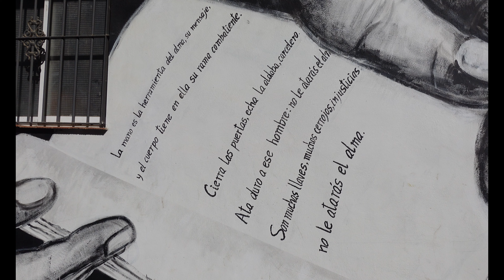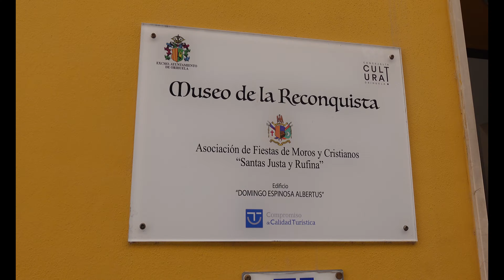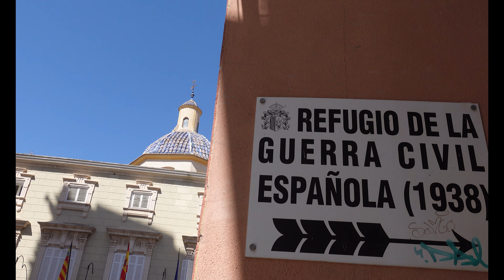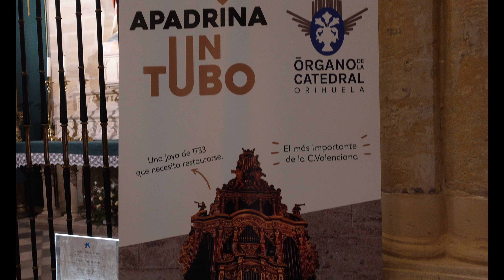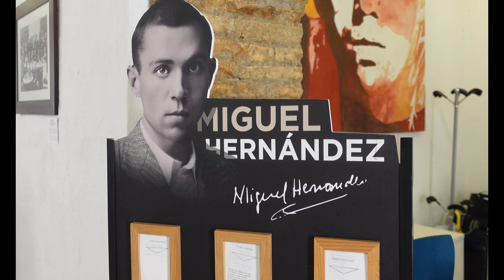ORIHUELA 🇪🇦 ¿Qué ver? 🌊 ALICANTE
Orihuela, declarada Gran Ciudad en 2010, es un municipio situado en una privilegiada y colorida zona del sureste español. Capital de la Comarca de la Vega Baja. A un paso de Murcia y en la Provincia de Alicante.

Es uno de los municipios más extensos de la comunidad Valenciana y por ello ofrece todo tipo de planes, y nada mejor de conocerla! Te cuento más en el vídeo!!!

Estoy en Instagram @tonibarranco